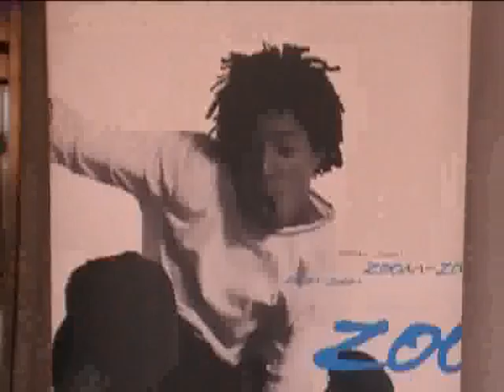Un día con Mazda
Presentación de la gama de vehiculos Mazda. O como pasar un día rodeado de Zoom Zoom